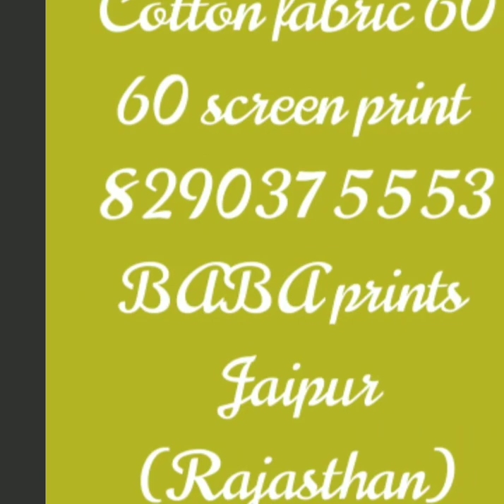COTTON HANDBLOCK screen print 60 60 cambric sanganeri print Holesale rates 8290375553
COTTON HANDBLOCK SCREEN Print 60 60 cambric Febric Manufacturer of COTTON and Rayon fabric plain and Dyed 140GSM and printed
Harshvardhan sharma proprider of Baba print SANGANER jaipur Rajasthan 302029
Cotton fabric 60 60 Sceen print
Cotton and Rayon fabric double and single Badsheet with pillow cover
Cotton Handblock Print
Cotton and Rayon fabric kurti palazo suit sets with dupatta
Cotton and Rayon fabric suits sets with dupatta
Chicken fabric embroidery work with dupatta
Chicken kari Febric locknow print embroidery work with dupatta
Jaipuri print sanganeri print Rajasthani print Rajwadi print bagru print marwari design traditional design bandhni design bandej design dabu print
Anarkali suit sets with dupatta
Lahriya Cotton and reyon Febric